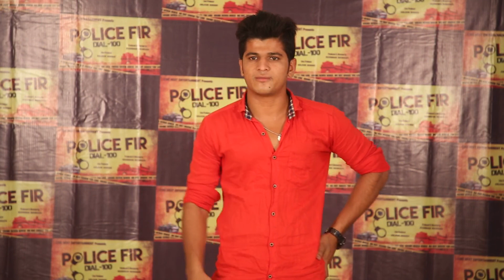My parfect audition. Patelmatin555@